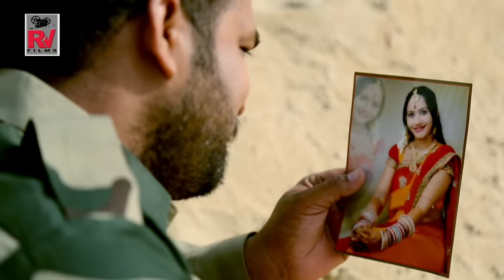Nutan Gehlot Latest Rajasthani Song 2018 - कुरजा Kurja - Durga Jasraj - Full HD Video- 4K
Banna Re ( official Video ) Kavita Kharwal || Banna Re Song 2020

Singer  : Durga Jasraj
Art : Nutan Gehlot & Kumar Gaurav
Lyrics : Pawan Pooniya
DIrector : Rajesh Goyal
Dop : Rajesh Goyal & Dharminder Nath
Editor : Bhawani Rao
Producer : Ramesh Rajkot
Co. Rv Music

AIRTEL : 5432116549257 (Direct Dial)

DOCOMO GSM  : 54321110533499 (Direct Dial))

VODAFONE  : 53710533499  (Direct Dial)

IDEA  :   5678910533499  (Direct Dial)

BSNL NORTH/WEST  BT7125021 (SMS to 56700 )

AIRCEL  : DT 7125021  ( SMS to 53000 )